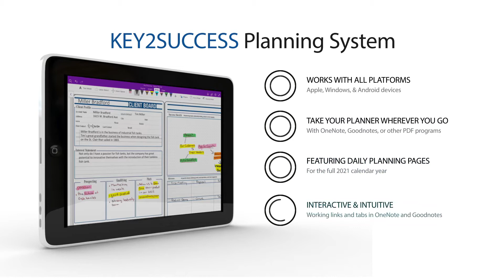Key2Success 2021 Digital Planner Overview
Key2Success Releases 2021 Digital Planner for OneNote and GoodNotes

Our Key2Success 2021 Digital Planner debuts soon!

With inspiration from the Franklin Covey Planning System, Full Focus and Passion Planner, we have revamped digital planning. If you’re looking for an iPad digital planner or Surface Pro digital planner, we’re excited to unveil what’s new in 2021!

The Key2Success 2021 digital planner builds on our 2020 model, and includes several new and expanded features to help you achieve your annual goal planning and digital planning goals.

New features include:

- Your Ideal Week: designed to help you track and develop habits that are integrated into a plan. This tool will help you prioritize your daily plans on a global level.

- Quarterly Reviews: a two-page spread that changes the way you approach each quarter. It breaks each goal down into 12-week segments, further broken down into three stages.

- 2021 Team Week: designed with feedback from our Key2Success Community in mind, this serves as a central location to schedule multiple people and keep track of what family or coworkers are working on each day. Perfect for parents, spouses, and managers.

- Typing ability!: You can now type in OneNote and your text will snap to the grid. If you prefer writing with your pen, that’s cool, too! Want to combine text and handwriting? You can do that in the 2021 digital planner!

Learn more about our Key2Success 2021 digital planning system in this video. Whether you need an iPad digital planner or Surface Pro digital planner, Key2Success digital planner is your go-to for achieving your goals.